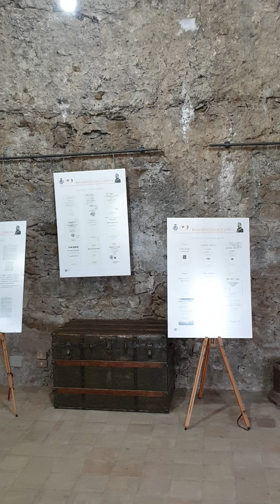VALSINNI: cosa vedere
Cosa vedere a Valsinni, visita di Daniele e Daniela nel centro storico del borgo medievale, Castello dei Morra, Parco Letterario di Isabella Morra. ❤
Consigli per le vacanze in Basilicata (provincia di Matera) e per una bella gita fuori porta.